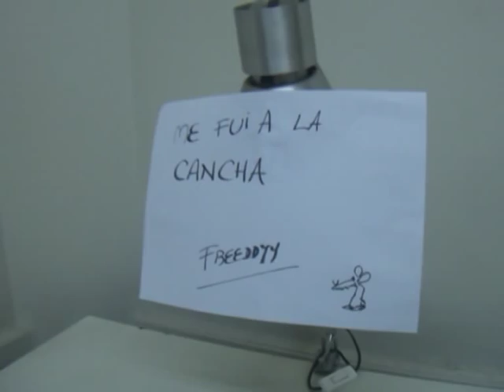Cumpleaños de Beas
El Viejito cumplió setenta y en el diario le hicimos un video.